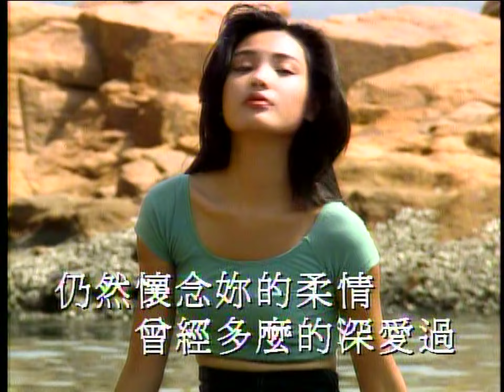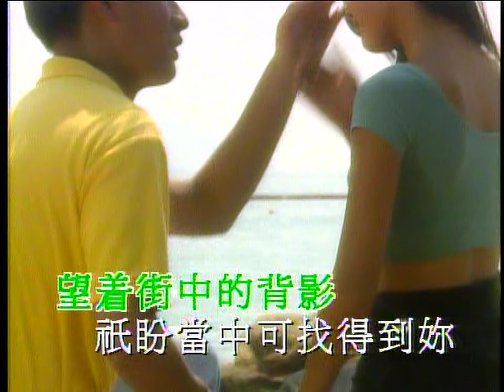忘情冷雨夜 - 張學友 - Vocals (原版主唱) (HD 60FPS)